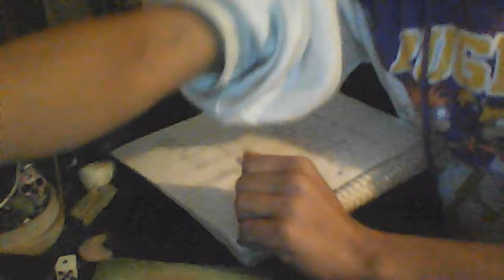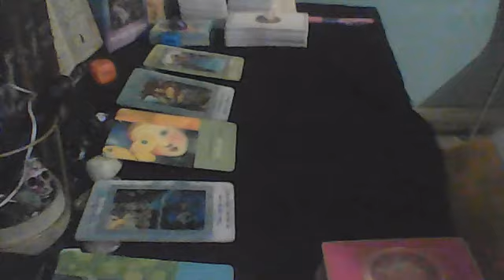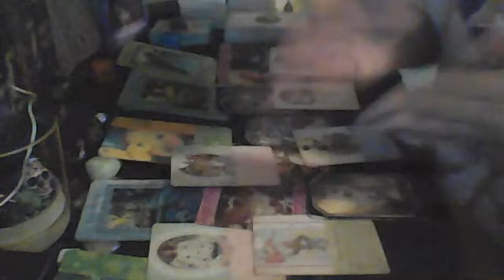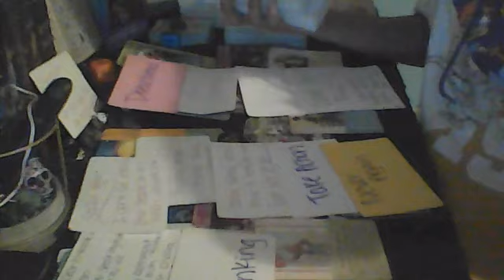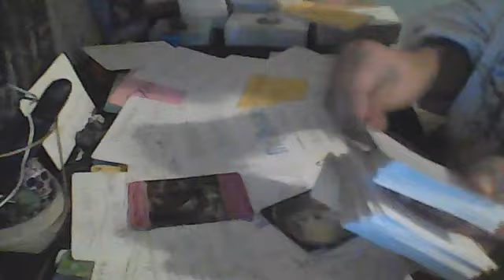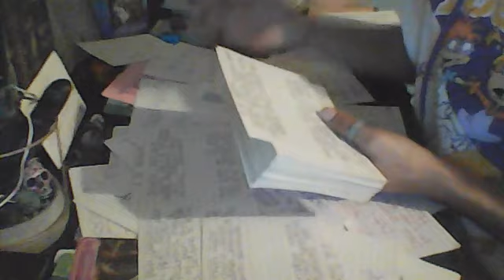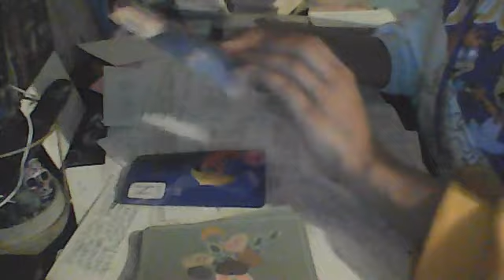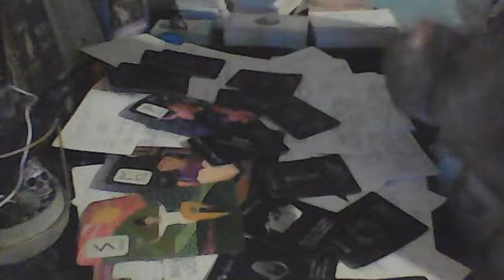MERCURY RETROGRADE ENDING 2022 - CELEB , ROBBERY, CLEANING SHOP - HOME MIND & AURA PREP FOR 2023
ENDING CONFLICT WITH YOUR MOTHER PERTAINING TO CHILDHOOD ISSUES , NOT FUCKING WITH THE FAM ? I FEEL U !

DELIBERATE THOUGH MANIFEST IN 3D ,  GUN VIOLENCE -DRUG TRANSACTION GONE BAD , COURT CASE , CELEBRITY , POP MUSIC ARTIST ,